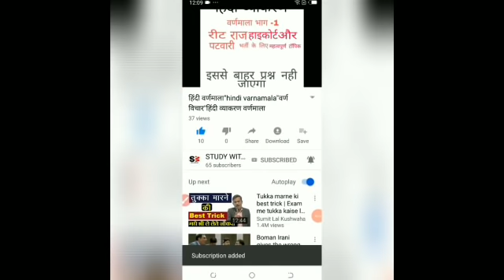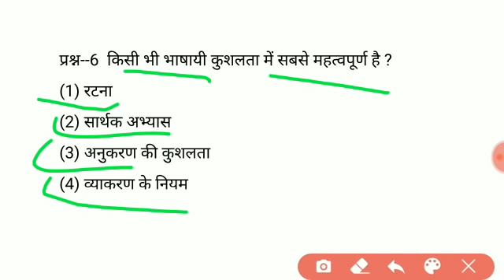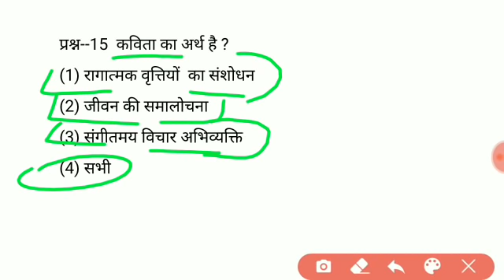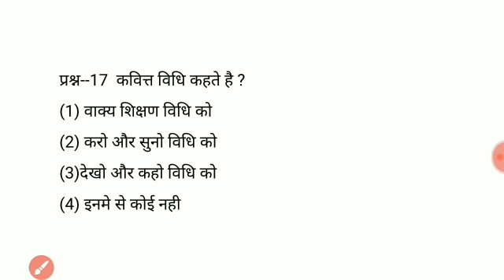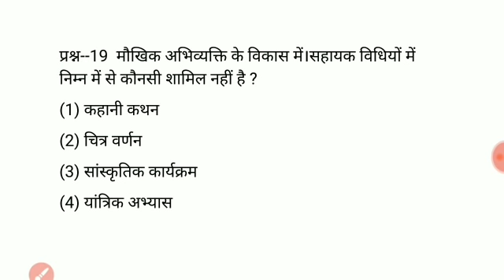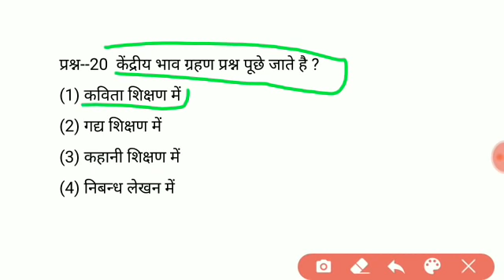Hindi mehtod important mcqs/ hindi vidhiyan questions /hindi vidhiyo ke prshan/ hindi शिक्षण विधियाँ